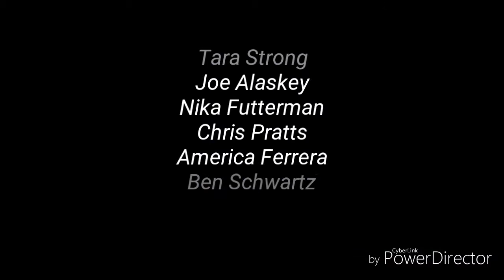Sing (Terrence Mac style) trailer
Here is my trailer to the Sing Spoof

 Cast:
- Buster Moon - Mr. Krabs (SpongeBob SquarePants)
- Rosita - Twilight Sparkle (My Little Pony Equestria Girls)
- Mike - Daffy Duck (The Looney Tunes Show, New Looney Tunes)
-Ash - Luna Loud (The Loud House)
- Eddie Noodleman - Emmet Brickowski (The Lego Movie)
- Meena - Astrid (How to Train Your Dragon)
- Johnny - Randy Cunningham
- Gunter - King Juilen (Madagascar)
- Miss Crawly - Gramma (Big City Greens)
- Norman - Flash Sentry (My Little Pony Equestria Girls)
- Big Daddy - Dan (Dan vs)
- Meena's Mother - Rapunzel (Tangled)
- Meena's Grandfather - Cap'n K'nuckle (The Marvelous Misadventures of Flapjack)
- Meena's Grandmother - Muriel (Courage the Cowardly Dog)
- A baboon that Mike attacks for not donating more money for his street performance - Goji (Kody Kapow)
- Stan - Garfield
- Pete - Pig (Peg + Cat)
- 3 Frogs - Sunil, Vinnie, and Russell (Littlest Pet Shop)
- The Russian Bears - The Rowdyruff Boys (The Powerpuff Girls)
- a penguin Butler who working for Nana Noodleman - Mr. Peabody (Mr. Peabody and Sherman)
-Rosita and Norman's Piglets - Cleo, Cuquin, Tete, Colita, Pelusin, Maripi (Cleo and Cuquin), Sarah (Sarah and Duck), Dipper, Mabel (Gravity Falls), Ollie, Moon (The Ollie and Moon Show), Aki (Peg + Cat)

NOTE 3: